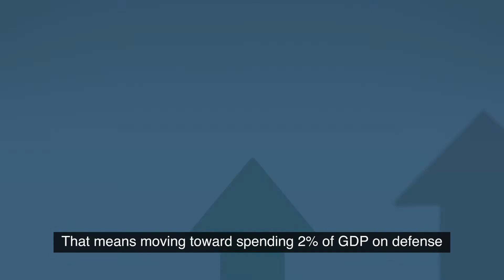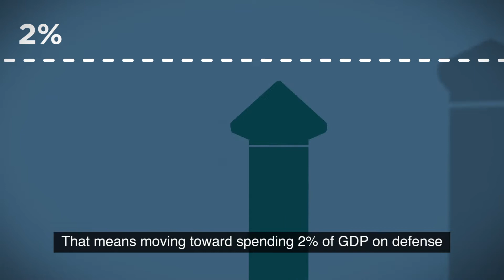Defense Investment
🇺🇸| Yesterday and today the NATO Defense Ministerial, held in Brussels, is taking place. At today’s meetings, Allies are discussing defense investment. Evolving threats like hybrid warfare & transnational terrorism mean NATO needs to invest more in creating modernized defenses. Each NATO Ally, and the Alliance as a whole, benefits when we invest in our defense.

🇱🇹| Vakar ir šiandien Briuselyje vyksta NATO gynybos ministrų susitikimas. Šiandienos susitikimuose, sąjungininkai diskutuoja apie investicijas į gynybą. Tokios evoliucionuojančios grėsmės kaip hibridiniai karai ir transnacionalinis terorizmas reiškia, jog NATO turi daugiau investuoti į modernių gynybos pajėgumų kūrimą. Kiekvienai Aljanso narei ir visam Aljansui yra naudingai, kai mes ivnvestuojame į savo gynybą.